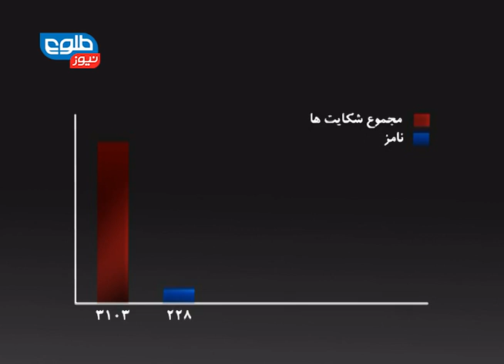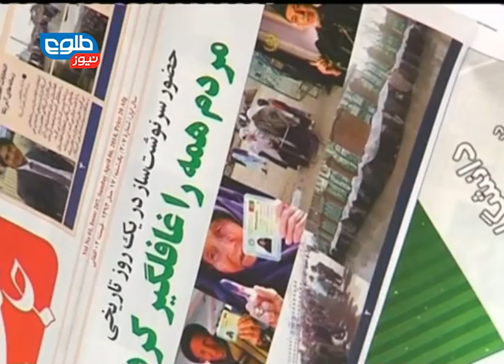LEMAR NEWS 08 April 2014 / لمر نیوز ۰۸ اپریل ۲۰۱۴